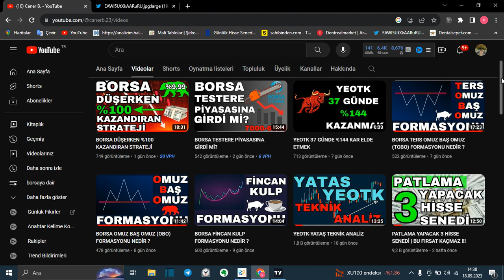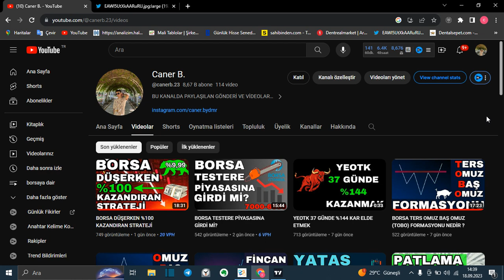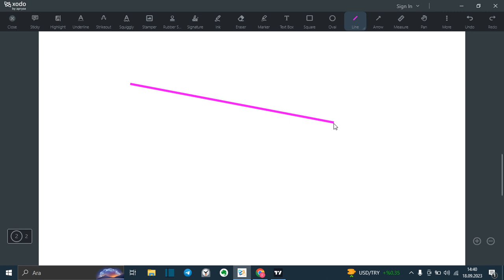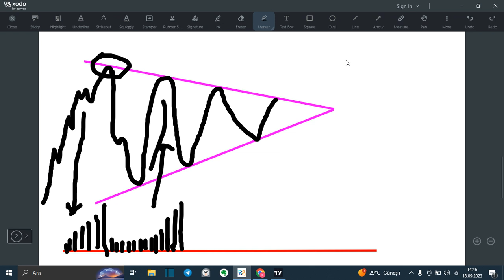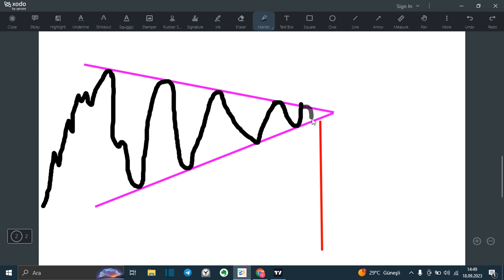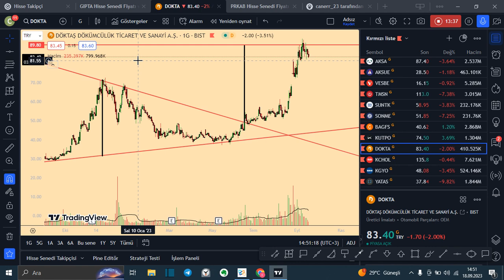BORSA SİMETRİK ÜÇGEN FORMASYONU NEDİR ?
Simetrik üçgen formasyonu, teknik analizde sıkça kullanılan ve genellikle fiyat hareketlerinin bir süre boyunca sıkıştığını ve bir patlama (yukarı veya aşağı) beklediğimiz bir grafik desenidir. Bu formasyon, yatırımcılara fiyatın gelecekteki hareketini tahmin etmek için yardımcı olabilir.

Simetrik üçgen formasyonu, grafikte iki trend çizgisi ile tanımlanır: bir üst trend çizgisi (direnç çizgisi) ve bir alt trend çizgisi (destek çizgisi). Bu iki çizgi birbirine paralel olmalıdır. Üst trend çizgisi, fiyatın düştüğü yerlerde en az iki kez test edilen bir çizgi olarak çizilirken, alt trend çizgisi fiyatın yükseldiği yerlerde en az iki kez test edilen bir çizgi olarak çizilir. Bu çizgilerin birleşim noktası, simetrik üçgenin tamamlayıcı bir unsurudur ve bu nokta simetrik üçgenin sonunda bir patlama yaşanacağına dair bir işarettir.

Simetrik üçgen formasyonu, bir süre boyunca fiyatın giderek sıkıştığı bir dönemi temsil eder ve bu dönemde piyasa katılımcıları arasında belirgin bir belirsizlik vardır. Bu belirsizlik sonunda bir patlama ile sonuçlanır, yani fiyatın hızla yükselmesi veya düşmesi beklenir. Bu nedenle, simetrik üçgen formasyonu, genellikle fiyatın hangi yönde patlayacağını tahmin etmeye çalışan yatırımcılar için bir işarettir.